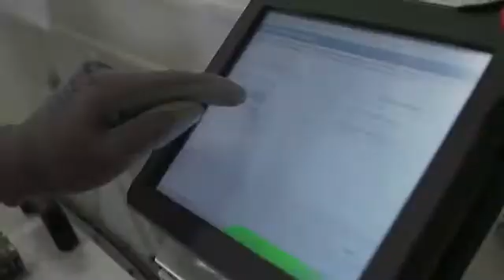Men-Robot-Collaboration: A new generation of robots is ready for the market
MESSE MÜNCHEN presents AUTOMATICA MUNICH 2016 – International Trade Fair for Automation and Mechatronics

Collaborating robots are paving a revolutionary new way for SMEs to automate their production on an optimum technical level and consequently secure their competitive position while cutting costs. These COBOTS collaborate as assistants hand-in-hand with workers. Human-robot teams aim to combine the strengths of human resources with the technical capabilities of robots. Manufacturers are taking different approaches in developing their collaborative robots. While one faction, including ABB,Kula, University Robots, Yaskawa and Co. relies on special machines for MRC,Stäubli and Fanuc design their standard robots for MRC applications. A big advantage for AUTOMATICA visitors: All major robot manufacturers are represented at the trade fair in Munich from June 21 to 24, which enables a direct comparison of these solutions.